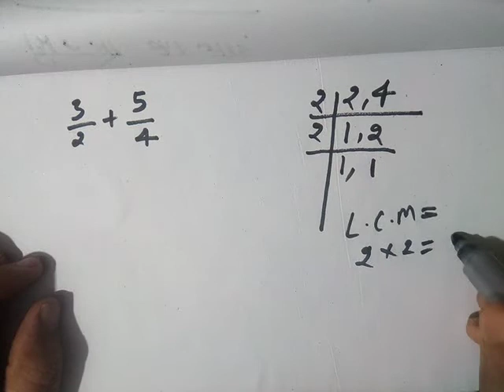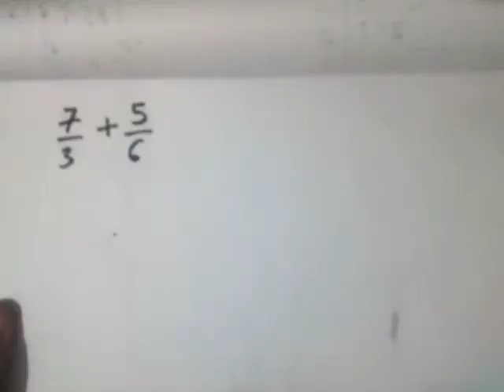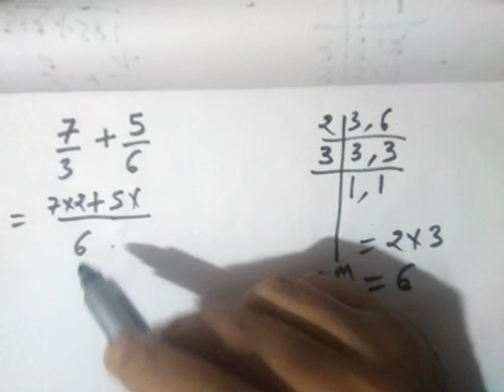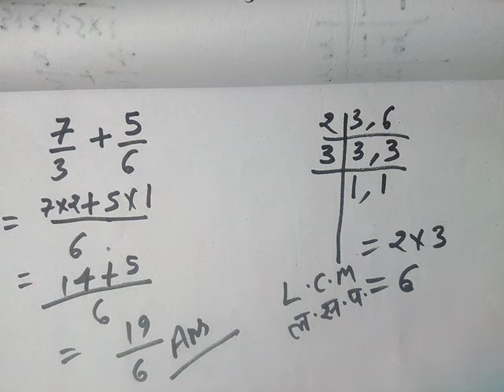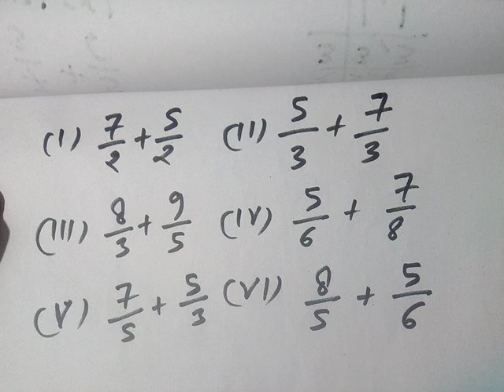Bhinno ka jod | Addition of fraction | Maths for CSAT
CSAT MATHS / Fraction / Addition of fraction | Bhinno ka jod